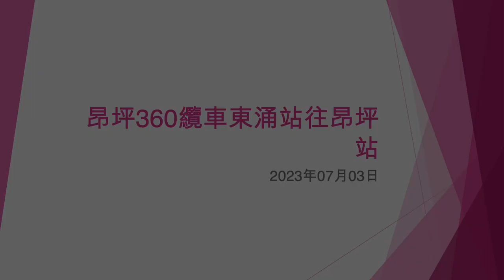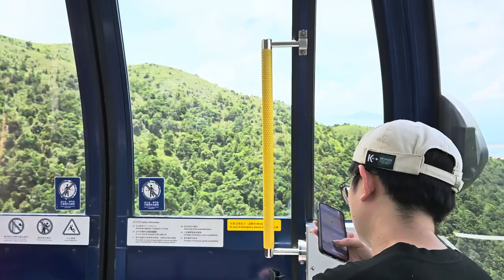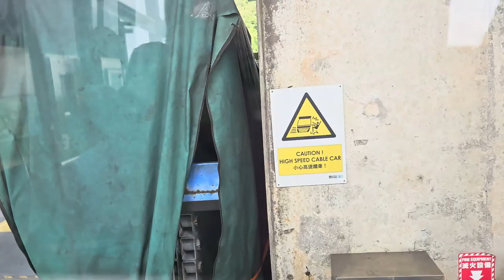昂坪360纜車東涌站往昂坪站 - 2023年07月03日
錄影日期:2023年07月03日
錄影器材:Samsung Galaxy S23+ 5G
剪輯軟件:iMovie (Apple macOS)
影片解像度:1920x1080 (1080p,Full High Definition)
影片長度:23分0秒